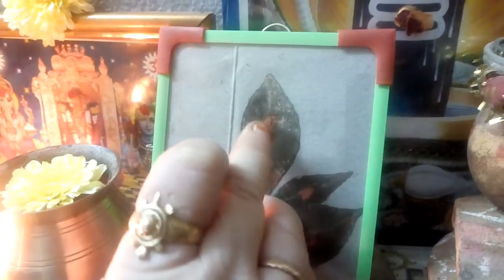Belava patramulu tho sivudu puja🌿🌿🌿🌿🌿🌱🌱🌱🌿🌿🌿🌿🏛️